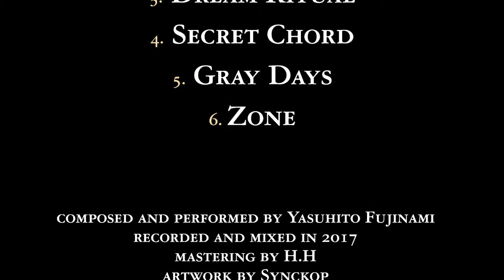Yasuhito Fujinami - Lotus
sssm-120
1stCD
Release on October 20th 2017